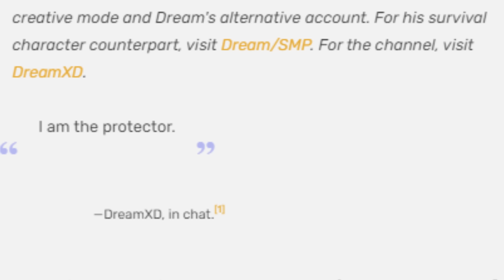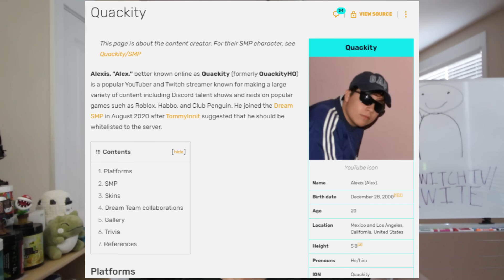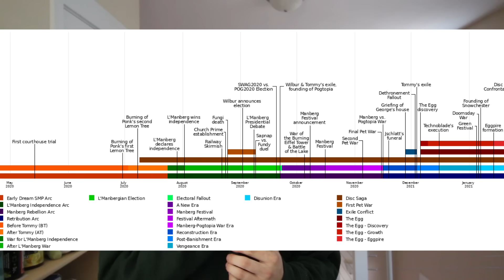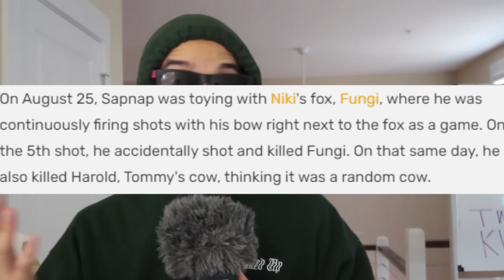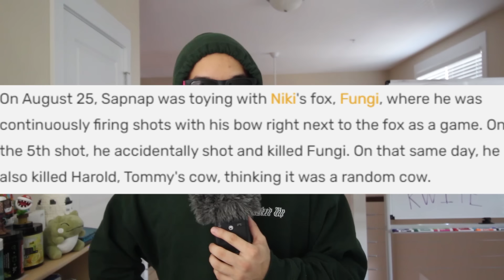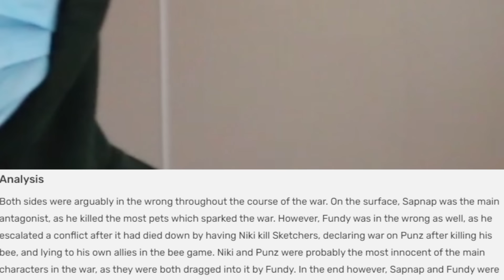Dream Stans can't get any worse...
today i looked at dream stans and dream stans cringe but not really, it was a lie, a farce